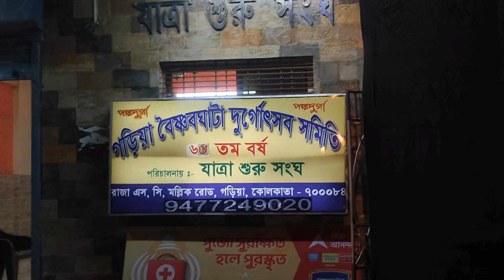Pandal Hopping 2023 || Durga puja 2023